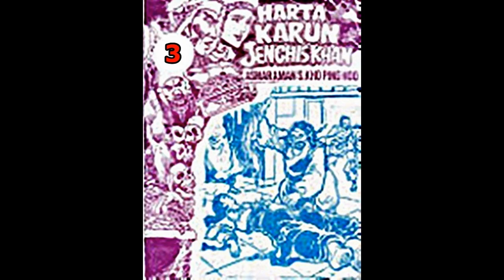Seri Cerita Silat HARTA KARUN JENGHIS KHAN JILID 03